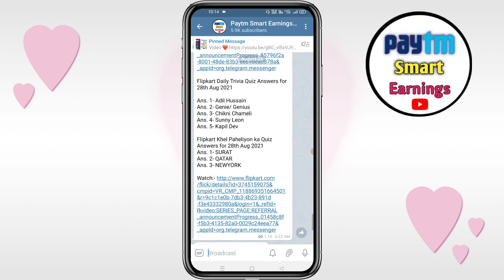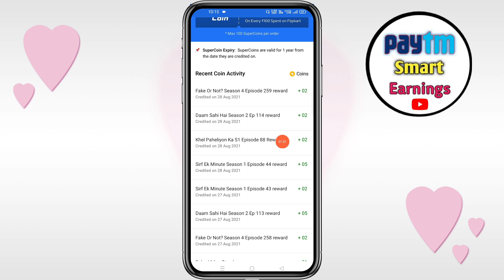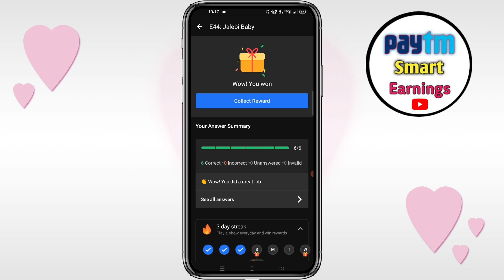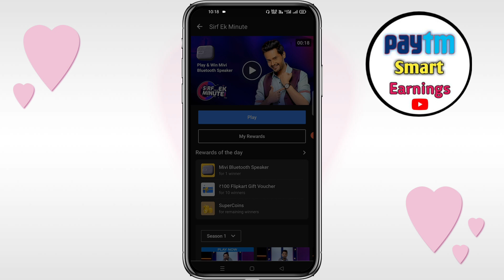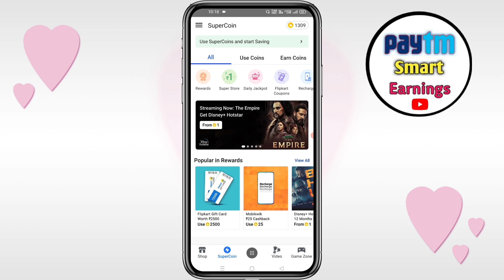Flipkart Every Show Get 5+5 Super Coin FREE | Flipkart New Hidden Trick | Sirf 1 Minutes Show